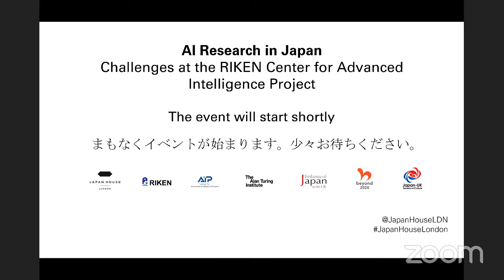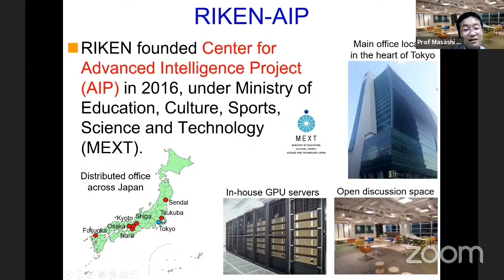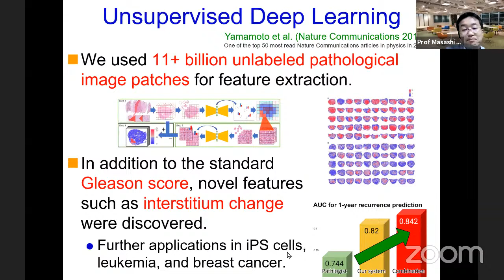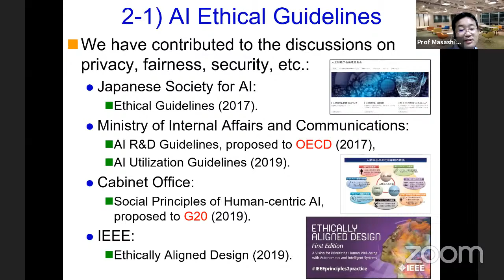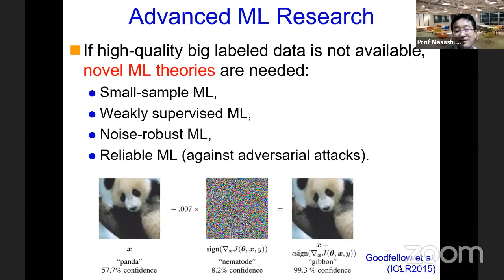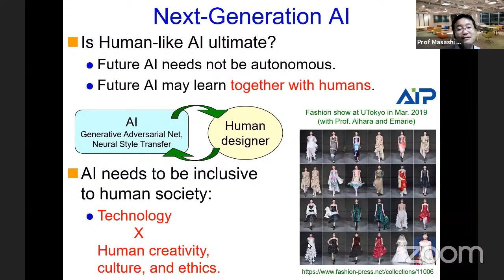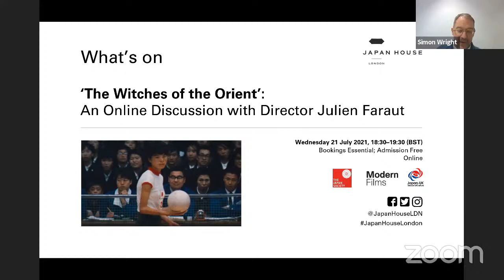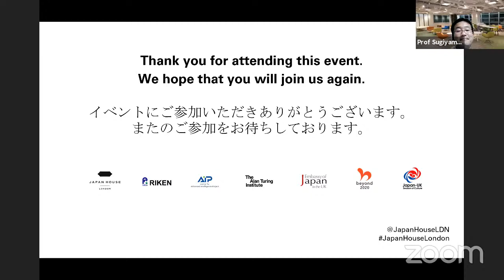Online Event: AI Research in Japan - Challenges at the RIKEN Center for Advanced Intelligence Projec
Learn about Japan's latest research into artificial intelligence (AI) technology and its real-world applications in a live online talk by Professor Sugiyama Masashi, Director of the RIKEN Center for Advanced Intelligence Project (RIKEN-AIP).

Launched in 2016 as the research centre for the MEXT-AIP project, the RIKEN-AIP aims to develop and apply next-generation artificial intelligence technology to contribute to solutions for real-world problems, such as disaster resilience and healthcare for the elderly, and to advance scientific research. It also conducts research on ethical, legal and social issues caused by the spread of AI technology and works to develop AI-related human resources.
During the event, Professor Sugiyama introduces the latest research conducted at the RIKEN AIP and its recent achievements and challenges.